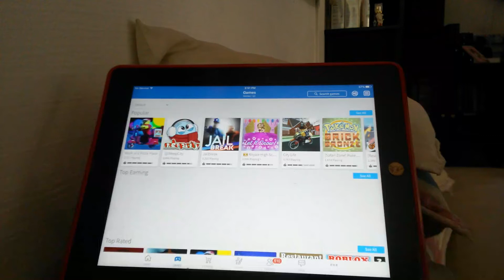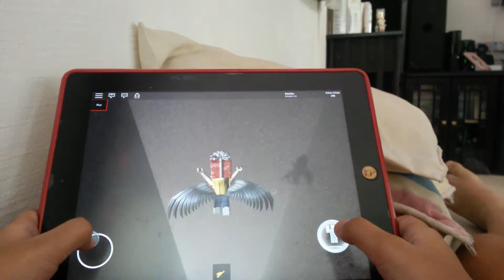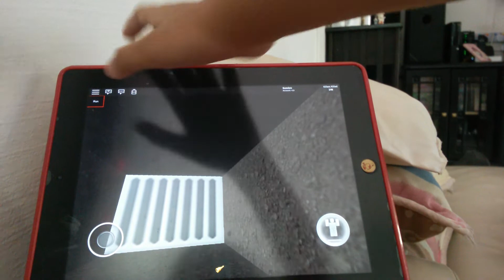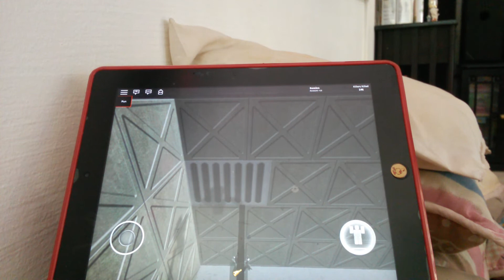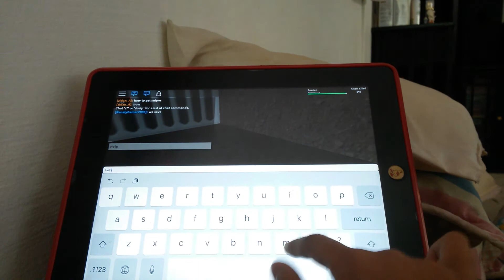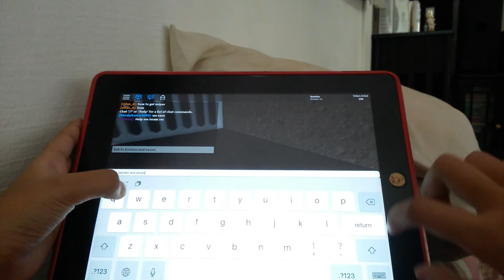Day 18 of Christmas